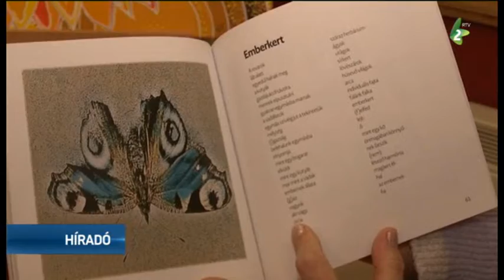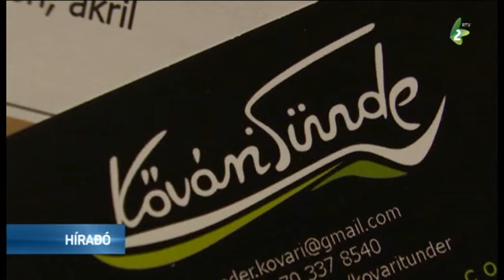Kővári Tünde képkiállítása és Móger Tímea könyvbemutatója Zomborban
Képkiállítással egybekötött könyvbemutatót tartottak a zombori Magyar Polgári Kaszinóban.